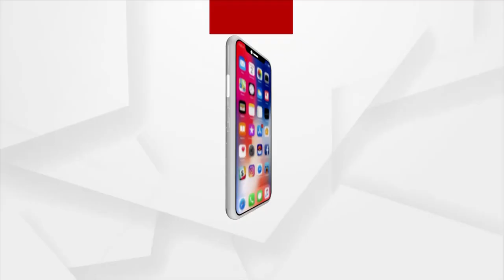Watch | Ganesh Idol made with 80 kg Chocolate in Agra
Ganesh Idol made with 80 kg Chocolate in Agra.